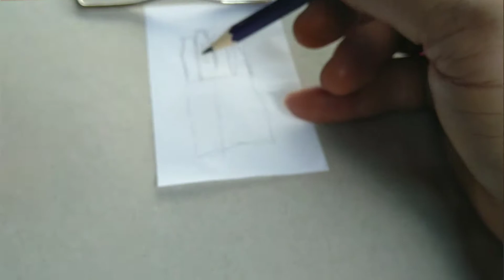Really Need To Improve My Handy Work.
Always been rubbish at drawing hands, so practice makes perfect!